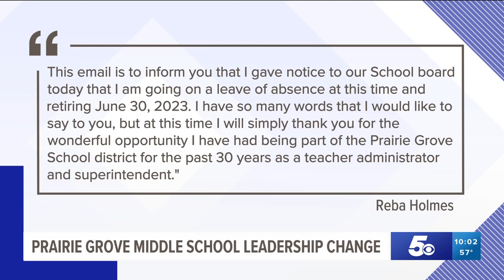Prairie Grove fake school shooting memorial video causes superintendent to step down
The superintendent and middle school principal stepped down Friday amid outrage over a video shown during training for school shootings.